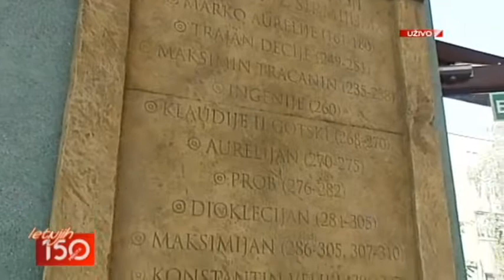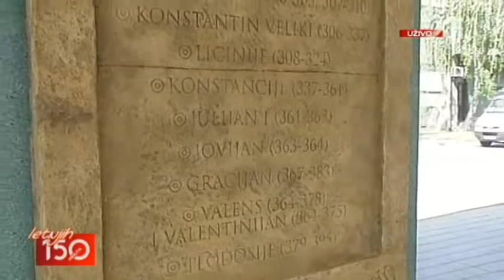0908 CARSKA PALATA LIVE